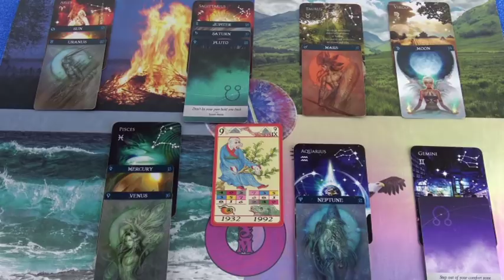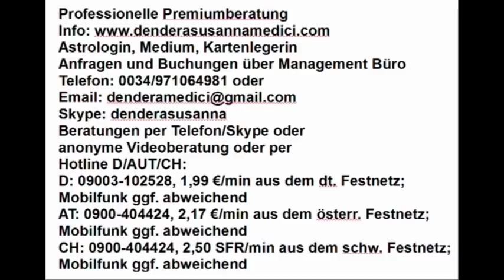Tibetisches Tageshoroskop: 17.04.2019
Hotline:
Meine 5 Kanäle:
Venezianisches Liebesorakel
Orientalisches Liebesorakel
Meisterin des Kartenlegens
Nofretete's Offenbarungen
Fernöstliches Liebesorakel
Bild: shutterstock/MojOjO